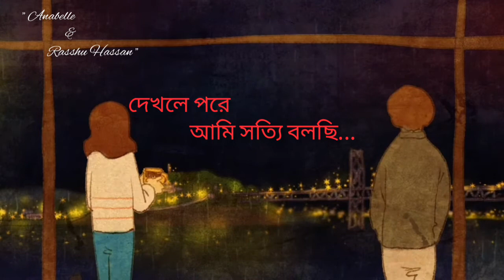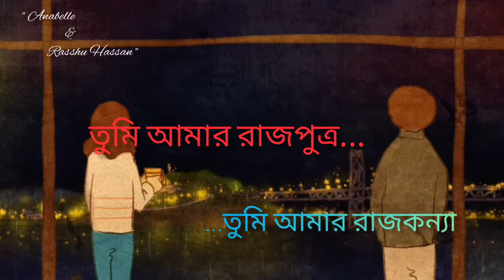Tumi Amar Rajkonna / তুমি আমার রাজকন্যা / Duet New Version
অবসর সময়গুলোতে এক সময় অনলাইনে গান কভার করতাম। অনলাইন প্লাটফর্মে অনেক ভালোবাসা সম্মান এবং কিছু অসাধারণ গায়ক গায়িকার বন্ধু হতে পেরেছি। কিছু কিছু বন্ধুর গান আমাকে অসাধারণ কভার দিয়েছে। তার মধ্যে এই গান একটি।

আমি তেমন ভালো গাইতে পারিনি, অনেক ভুল-ত্রুটি হয়েছে। তবে এই গানটিতে যে জয়েন করেছে সে একজন অসাধারণ গায়িকা। তার পরিচয়টা দিতে পারছিনা। এই গানটা এত সুন্দর করে কভার করেছে যে ফেভারিট লিস্ট না করে পারেনি। অনেক রিভিউ পেয়েছি এই গানে। তাই আপনাদের সাথে শেয়ার করলাম। অনলাইনে রেকর্ড করা তাই সাউন্ড কোয়ালিটি খুব একটা ভালো হয়নি। বেটার সাউন্ড এর জন্য হেডফোন ইউজ করতে পারেন।